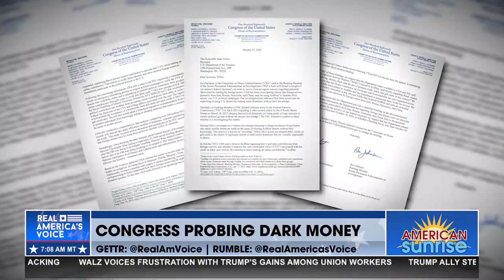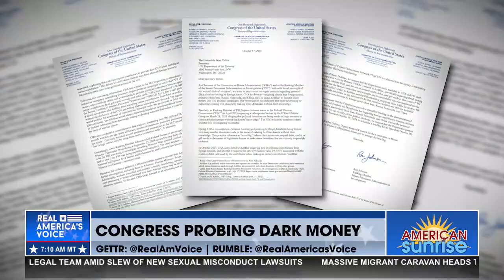CONGRESS PROBING 'DARK MONEY' FROM MULTIPLE COUNTRIES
They're allegedly cheating financially, as they did 30 years ago, by routing money into candidates via donation sites like ActBlue and other 'investments.'